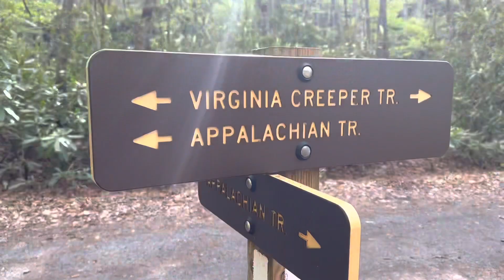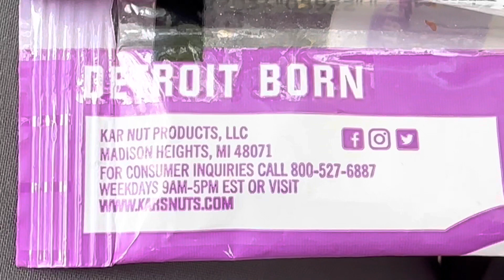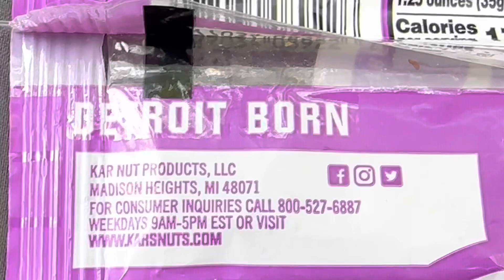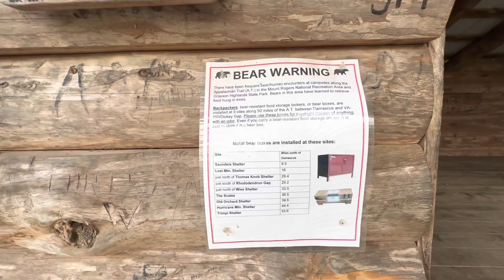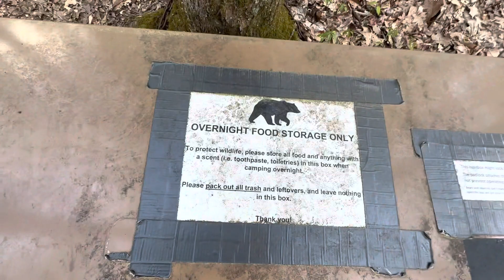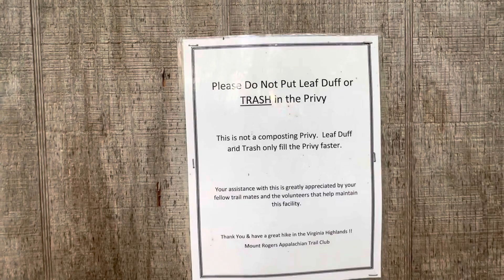The Appalachian Trail meets the VA Creeper Trail on Day 36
Leaving Damascus on Day 36. Started out as a “blah” day did you body fatigue and lack of human interaction. Ended up good with a VA Creeper Trail) Bikes! Visit and a solo spot in the Lost Mountain Shelter.
Please follow along as I video log my journey to Thru Hike the Appalachian Trail - 2198.4 miles. I am a middle aged woman who started backpacking 9 months ago.